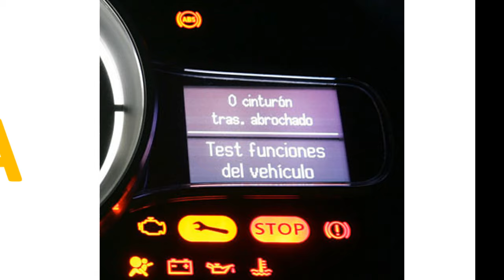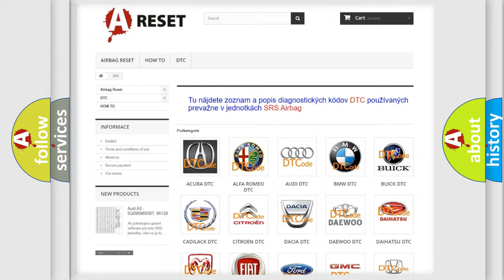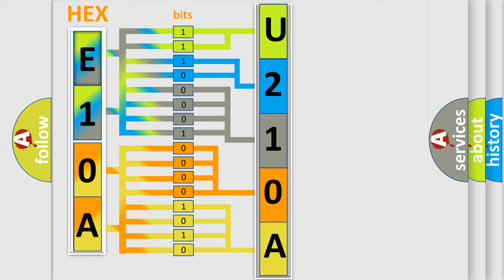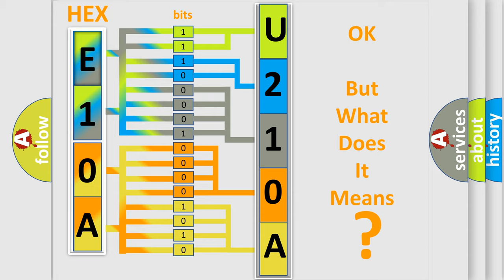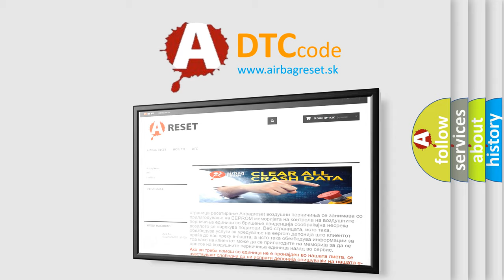DTC Lincoln U210A-16 Short Explanation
Contents:
0:21 Basic DTC analysis according to OBD2 protocol standard.
1:48 Insight into programming
2:58 A diagnostically understandable description of the Diagnostic Trouble Code
3:05 Basic error definition

Make:
Lincoln
Code:
U210A 16
Definition:
Accelerator Pedal Position Sensor ‘E’ Circuit Low Input
Description:
Engine started,battery voltage at least 11.5v,all electrical components off,ground connections between engine and chassis well connected,the DME detected that the accelerator pedal position sensor signal was outside the parameters to function normally.Note: Both the Throttle Position (TP) Sensor and Accelerator Pedal Position Sensor are located at the accelerator pedal module and communicate the driver’s intentions to the DME completely independently of each other.Both sensors are stored in one housing.
Cause:
 Ground between engine and chassis may be broken Throttle position sensor may have failed Accelerator Pedal Position Sensor has failed Throttle position sensor wiring may have shorted Throttle position sensor has failed Faulty voltage supply
Failure Type: